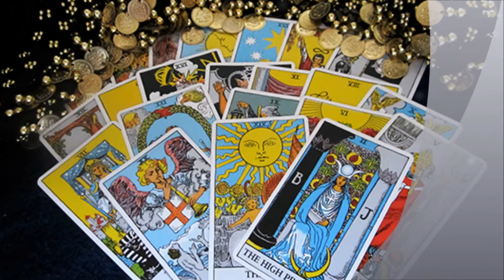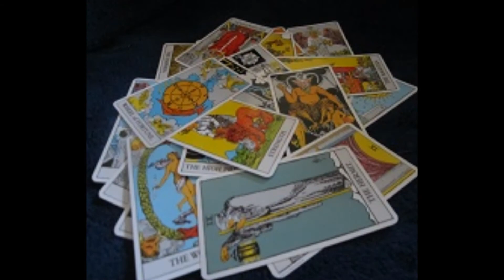Meet the Authors of Allegories of the Tarot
Introducing the writers included in Allegories of the Tarot. to get your copy! AVAILABLE NOW.